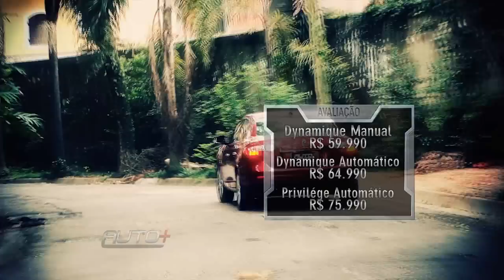Auto+ Tv - Renault Fluence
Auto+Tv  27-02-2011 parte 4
O Fluence é o mais novo lançamento da Renault para o segmento dos sedãs médios. O novo modelo chega com uma proposta interessante, acompanhado por algumas inovações tecnológicas e boa relação entre custo e beneficio.